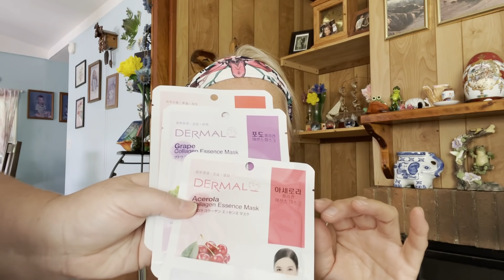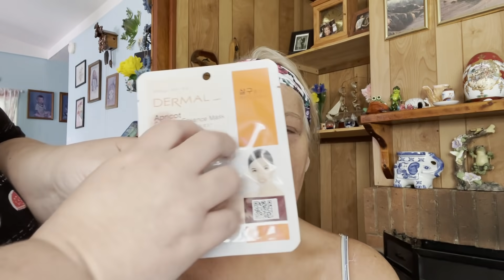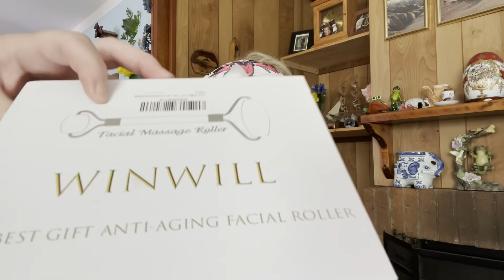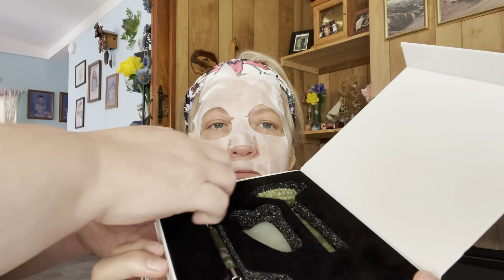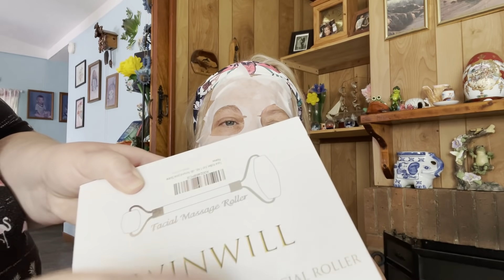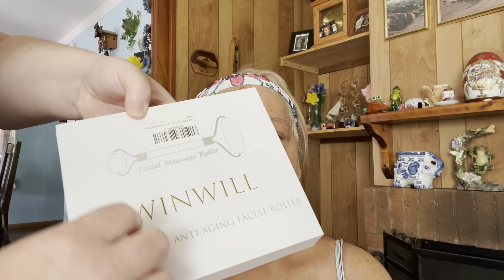ASMR I'm getting a RELAXING FACIAL with Donna ! Triggers, Tingles & Visuals ! Very RELAXING !💤💤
So Relaxing and loaded with Tingles ! Please just sit back, relax and enjoy !  Get ready for some 💤💤 as I'm getting this wonderful Facial ! The Love and Support of my SuperFam .. is what makes this channel great !  So happy to have u in my life !!  Love u!
❤️Write me @
SuperFly/Christine